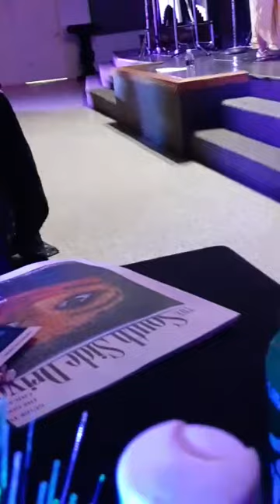Vocalist Julia Huff 🎙Friday Night Jazz @The Quarry Chicago's Southside Supperclub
$BlackHighPriestess
Blackhighpriestess.com
Etsy.com/shop/BlackHighPriestess